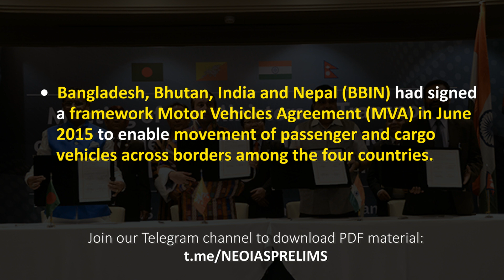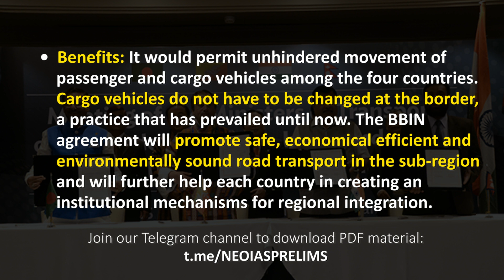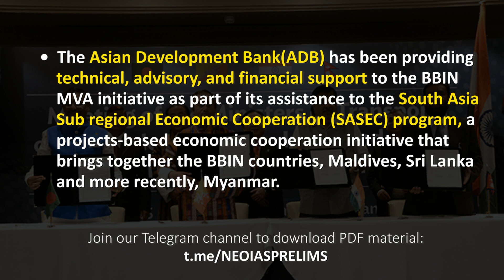Bangladesh-Bhutan-India-Nepal (BBIN) and Motor Vehicles Agreement (MVA) | UPSC CSE CURRENT AFFAIRS